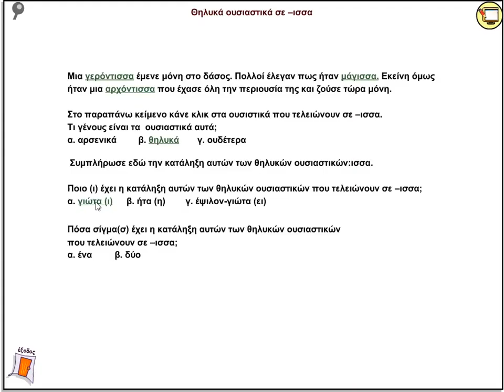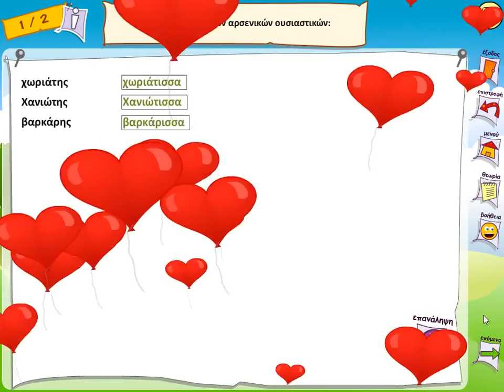Του κόσμου το ψωμί - Γράφω σωστά 1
Θεωρία και Παράδειγμα για τα θηλυκά ουσιαστικά σε -ίσσα.